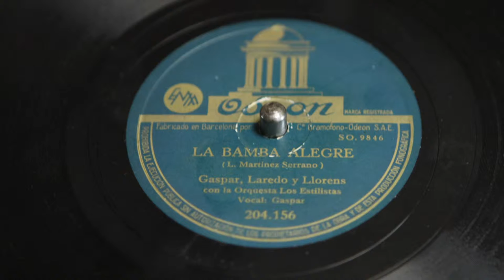Antique Horn Gramophone in Excellent Condition. France, Circa 1920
- This lovely horn gramophone draws our attention for its ancient age, beautiful design and great condition. It has original wooden box, Saturn reproducer and a great morning-glory horn with swam-neck-shaped elbow. It was made in France circa 1920 and sounds wonderfully; it can be used to play antique gramophone records, providing a clear and neat sound. The motor is not the original one but is antique and works well. This gramophone was designed to work inserting coins though today it mounts a normal crank mechanism. The coin slot remains but does not work at all.